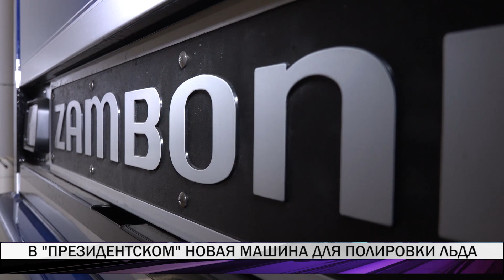В ФОКе "Президентский" появилась новая машина для полировки льда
Новая машина для полировки льда появилась в спорткомплексе "Президентский". Там проводятся соревнования и тренируются воспитанники спортшколы "Юпитер". В чём преимущества новой машины? Узнал Александр Мешков.